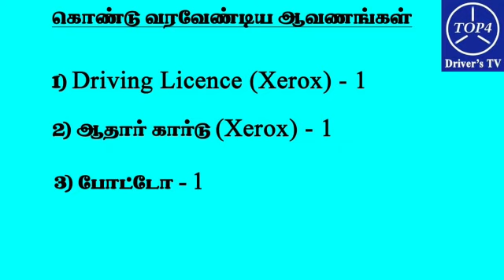Lady Drivers Wanted for chennai TOP4 call drivers Company (Full time / Part-time) - 5/3/2023